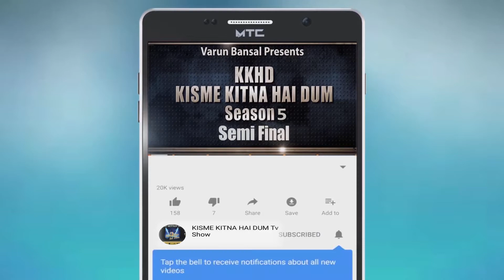PRABHJOT KAUR l Kisme Kitna Hai Dum | KKHD | TV SHOW | season -5 | Semi finale | latest videos